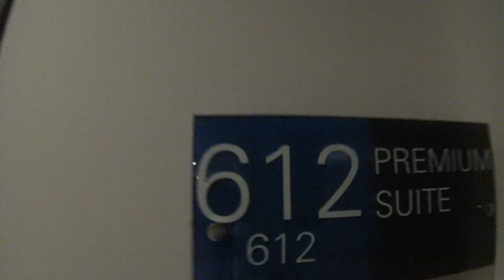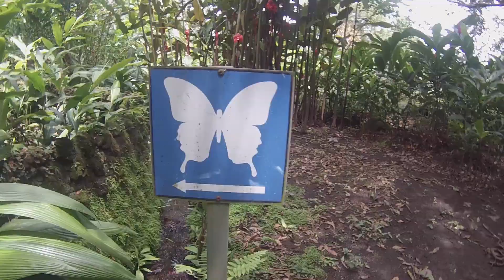My Trip To Costa Rica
hings To Do

Los Lagos Hotel and Resorts has one of the best view of the Arenal Volcano. They provided free buffet breakfast and 5 star fine dinning
at the hotel, which was located in La Fortuna, Cost Rica; We were able to book 3 activities at the hotel.

Zip lining was fun we zipped down 13 lines around the resort and overt the rainforest it lasted about 2 hours.

Horse back riding up towards the Volcano was a great experience, be sure to wear comfortable clothes and shoes. This activity lasted about 2 hours as well.

 Water Rafting down the Rio La Fortuna River was our favorite activity! Our guide was super cool,  we had an exciting ride down the rapid river. The water was cold, it felt amazing tho. (Tip: bring water shoes) They provided fresh pineapples and watermelon for snacks during break and we had Talapia, Rice, Beans,
2 salads and a drink all included with the tour for lunch! This activity was about 6 hours, just so you know the ride was 2 hours both back and fourth. But it was worth it lunch was sooo yummy. 2 Thumbs up!

Our Driver Eduardo Number 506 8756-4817
Best Driver tell him Billy and Eva sent you

Music: What do you mean? (Cover) Yultron Trap Remix by Justin Bieber